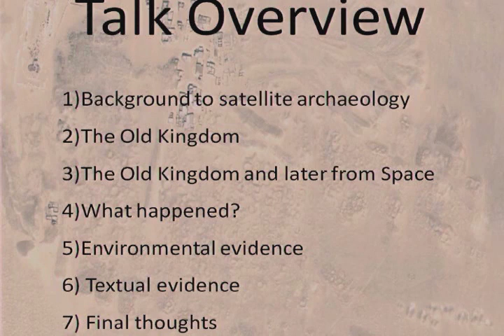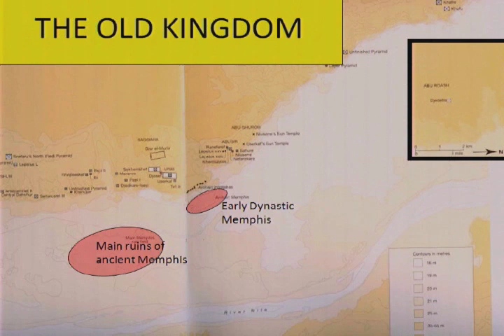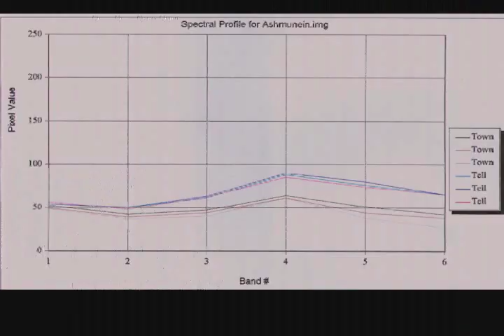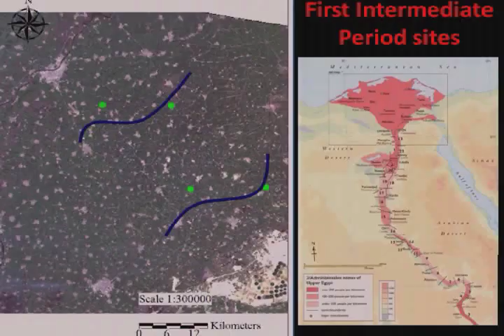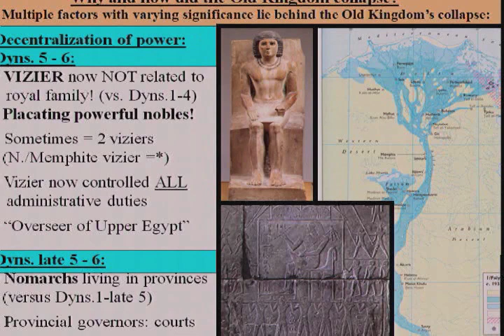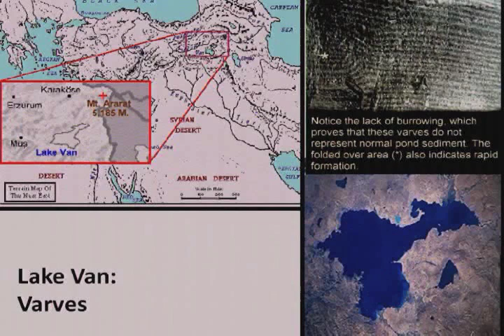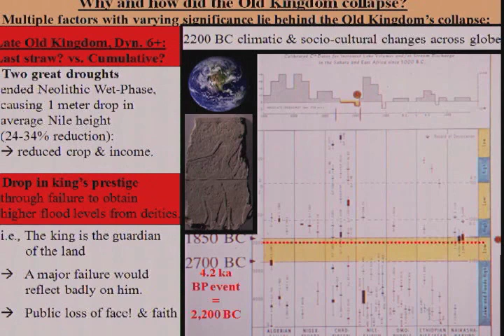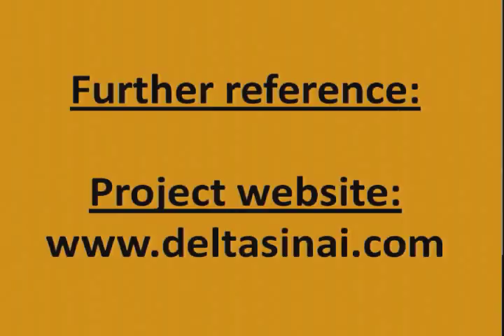End Of Egypt's Pyramid Age From Space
How Egypt's Old Kingdom Period ended is a subject of great debate for social, political, economic, and to a far less extent, environmental factors.  Satellite remote sensing and ground survey research in Egypt's East Delta is evidence  that a global climate change phenomenon was one of the primary reasons the great pyramid age of Egypt ended, ushering in a time period of social and political collapse.